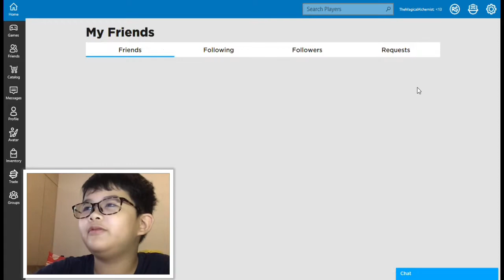ROBLOX DUNGEON QUEST, INSTAKILL THE BOSS, DPS LVL 83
Hi, i’m uploading another dungeon quest video, hope you enjoy.